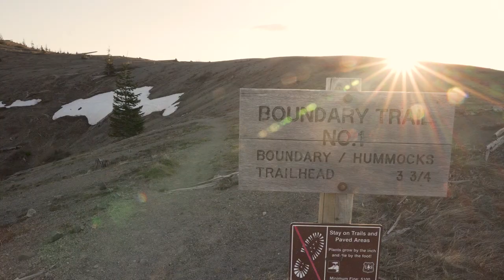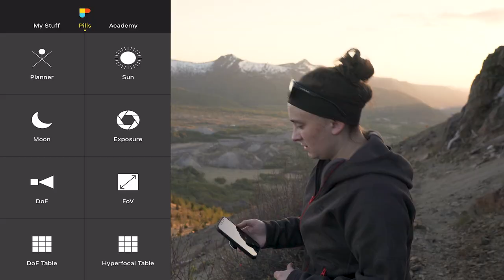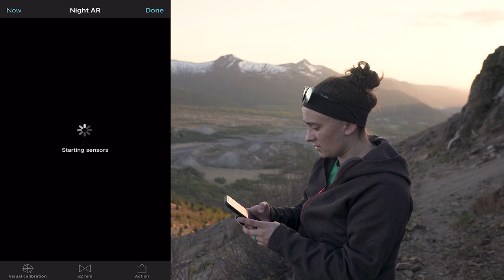Landscape Photography on Location - Chasing the Milky Way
In this video we venture out searching for dark skies and the milky way. I dust off the cobwebs for the start of the milky way season and try to hone in my astrophotography technique, and realize just how rusty I am. With a lack of batteries and lack of sleep, I spend one long moonless night chasing the milky way around a volcano in the pacific northwest.